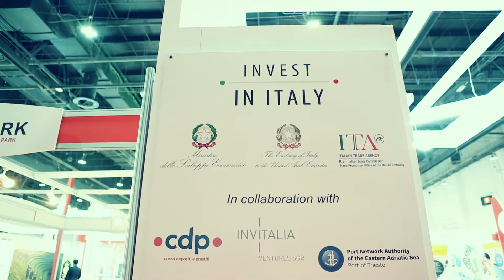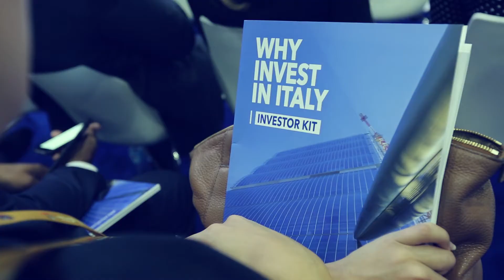AIM 2018 - Annual Investment Meeting, Dubai (9-11 April 2018)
ITA successfully participated in the Annual Investment Meeting (AIM) and showcased investment opportunities in Italy through a dedicated Country Presentation presided over by HE Liborio Stellino, Ambassador of Italy to the UAE and in the presence of HE Sultan Bin Saeed Al Mansoori, UAE Minister of Economy.

The video includes the interviews to Gianpaolo Bruno, Trade Commissioner to the UAE, Oman and Pakistan - ITA; Stefano Nigro, Director FDI Department – ITA; Zeno D’Agostino, President Port of Trieste and Sergio Buonanno, CEO Invitalia Ventures.